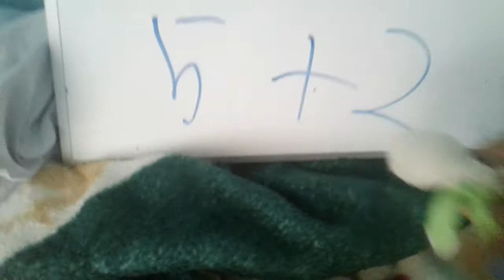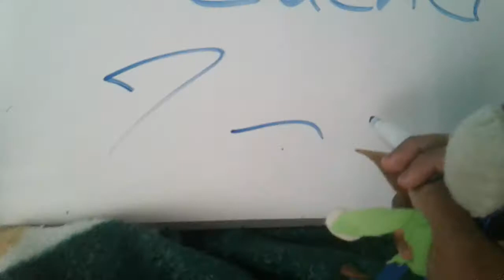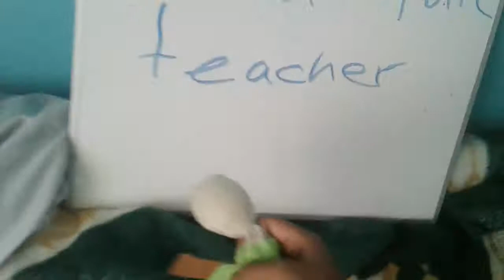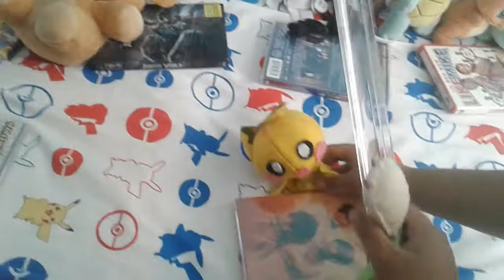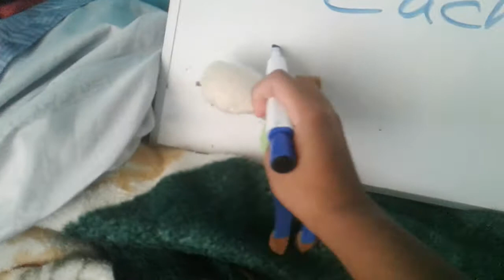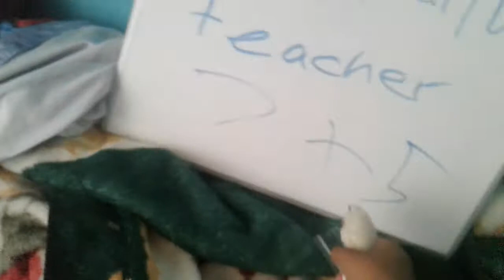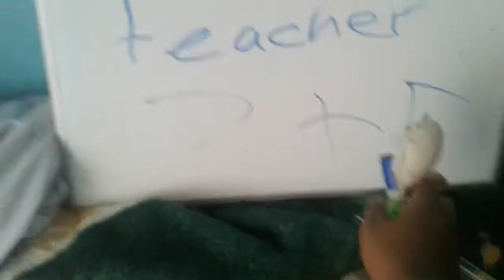Baldi the subsitute teacher (read description)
Sorry about the mistake of this video